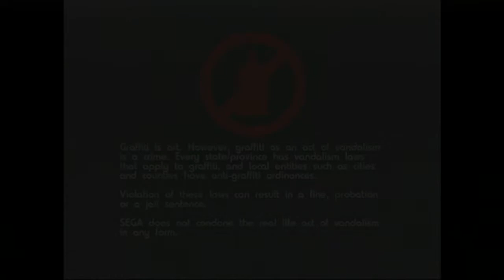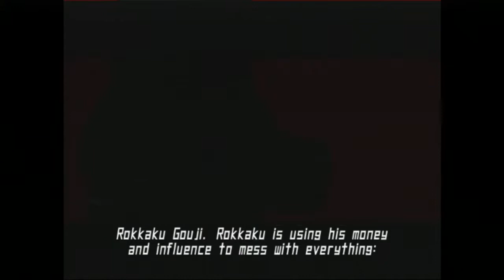Beginnings of Graffiti and Beat - JSRF (1)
Mike and Derek vandalize the world of Jet Set Radio Future! Will our heroes beat Beat or will they be ...

Beaten?

Tweet about us on Twitter!